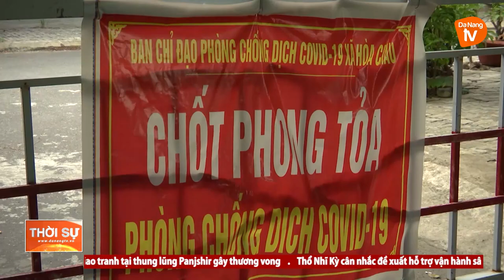HOÀ CHÂU: NHANH CHÓNG TRUY VẾT, KHOANH VÙNG DẬP DỊCH KHI CÓ F0